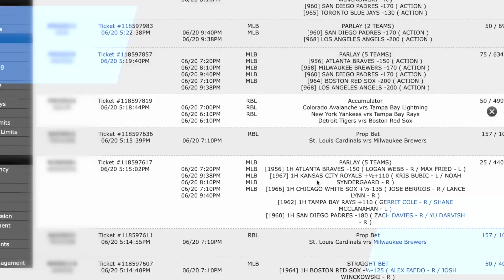Concussion Gives Clarity to Both Sides of Tua AIsle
Curtis goes over who should start at quarterback for the Miami Dolphins vs the New England Patriots, the clarity fans get with Tua's concussion and the implications on the future, and reverse engineering the ugly situation.